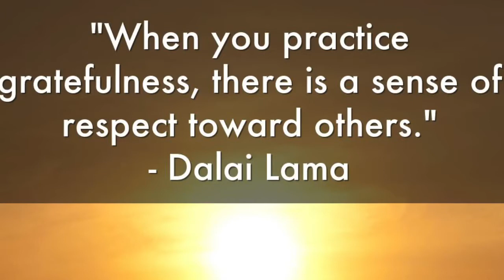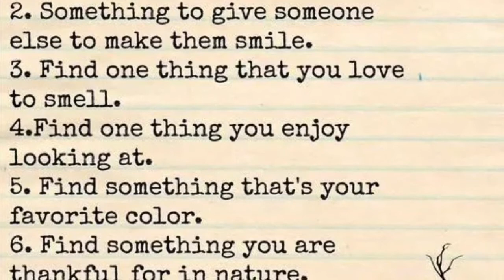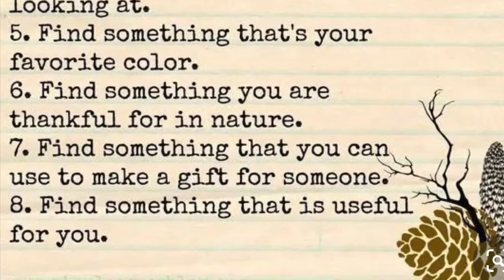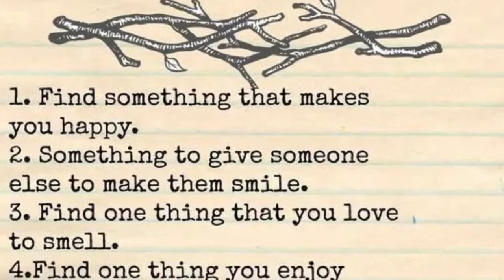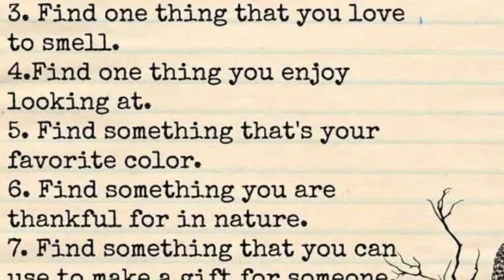Mrs Prince’s Monday Assembly and Challenge 14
This week's challenge is set. It is about gratitude.